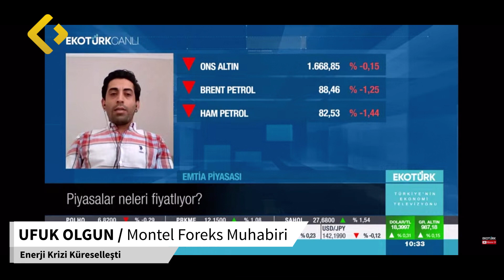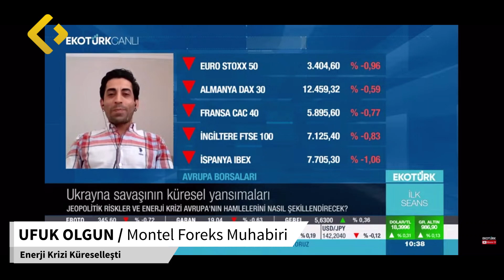Ufuk Olgun | Enerji Krizi Küreselleşti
Gündemden başlıklar:
- Enerji krizi küreselleşti
- Fiziksel kömür ticaretinde endeksler yıllık bazda ikiye katlandı.
- AB’de Rusya’nın gaz arzındaki boşluk doldurulamıyor.
- Brent, Eylül başından bu yana 87,00-97,00 USD/varil aralığında işlem görüyor.

(Montel-Foreks) Montel-Foreks Muhabiri Ufuk Olgun, Avrupa ve Türkiye enerji piyasalarında yaşanan son gelişmeleri EkoTürk TV’de Perihan Tantuğ’un sunduğu ‘’İlk Seans’’ programında değerlendirdi.